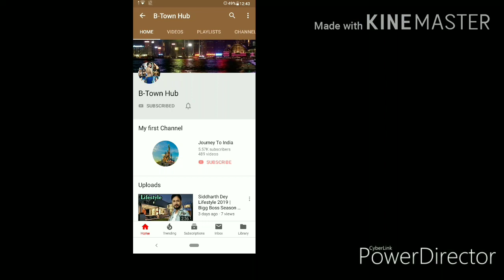Malang Box Office Collection, Malang 14th Day Box Office Collection, Malang Full Movie,BTwon Hub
Malang Box Office Collection, Malang 14th Day Box Office Collection, Malang Full Movie Collection

Malang 14 Day Box Office Collection, Thalapathy Vijay, Tiger shroff, Malang 13th Day Box Office Collection, Malang Movie Box Office Collection, Malang First Day Box Office Collection, Malang First day Collection, Malang 14 Day Collection, Malang Movie Advance Booking, Shraddha Kapoor, Neil Nitin Mukesh, Bhushan Kumar, Sujeeth, Vamsi Pramod